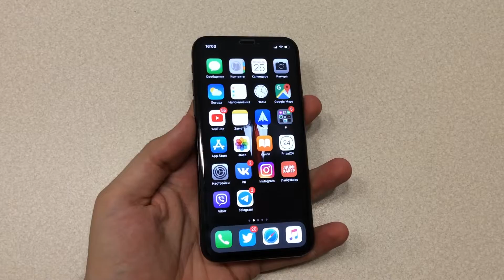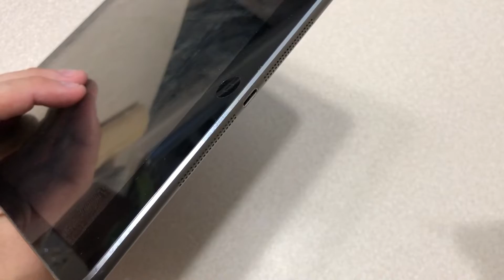НЕ ЗАРЯЖАЕТ Lightning? Проверь разъем Lightning и ставь лайк!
Если у тебя не заряжает Lightning попробуй почистить разъем Lightning! В видео я показываю как почистить Lightning, если у тебя проблема с зарядкой через Lightning! Проблема с зарядкой iPhone? Возможно тебе это поможет и Lightning снова заработает!

НЕ ЗАРЯЖАЕТ Lightning
Не заряжается iPhone кабель lightning
Кабель для iPhone не заряжает
Не работает Lightning